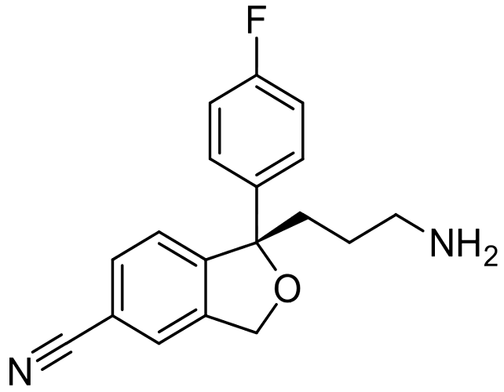Didesmethylcitalopram | Wikipedia audio article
This is an audio version of the Wikipedia Article:
Didesmethylcitalopram

SUMMARY
Didesmethylcitalopram is an active metabolite of the antidepressant drug citalopram (racemic). Didesmethylescitalopram is an active metabolite of the antidepressant escitalopram, the S-enantiomer of citalopram. Like citalopram and escitalopram, didesmethyl(es)citalopram functions as a selective serotonin reuptake inhibitor (SSRI), and is responsible for some of its parents' therapeutic benefits.